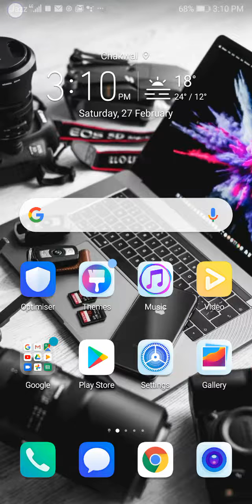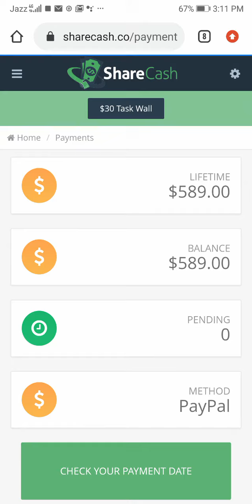ShareCash Lets You Make $500 per DAY From HOME - JOIN ME & Make Money from your Home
Make money online with ShareCash. ShareCash pays you for referring friends and family to their website. You can earn up to $10 per referral. Want to know why it works and where the money comes from?